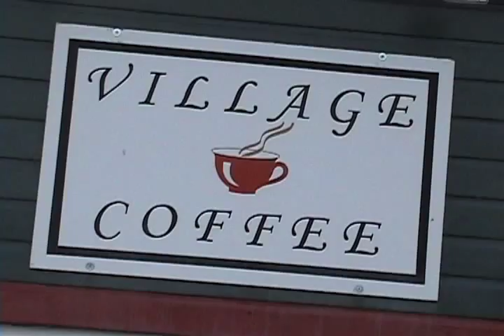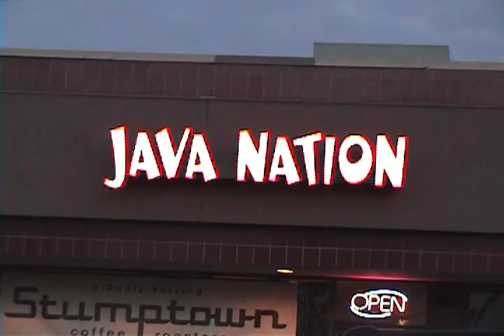Le Cafe - Oldelaf New Version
**WINNER OF THE 2010 SIGNAL TO NOISE FILM FESTIVAL**
**SHOWING AT THE FLICKS BY THE FOUNTAIN PRE-SHOW IN BEAVERTON, OREGON**

This is a film that I made for my filmmaking class. I took the original song and made a live-action music video for it, Keep in mind that I had no budget, so I couldn't exactly kill an old lady. There are no subtitles, but I do have the original video on my profile. I apologize to anybody who knows French.
Special thanks to my actors: Cory and Fred